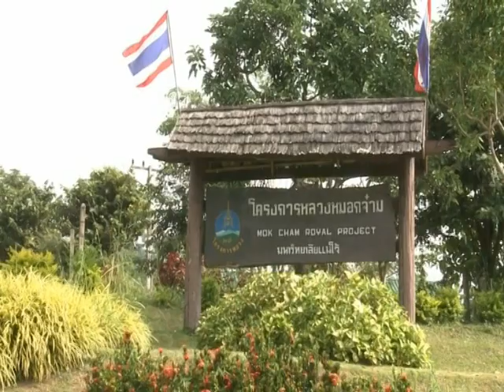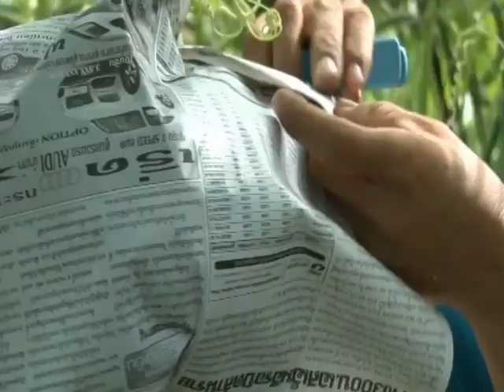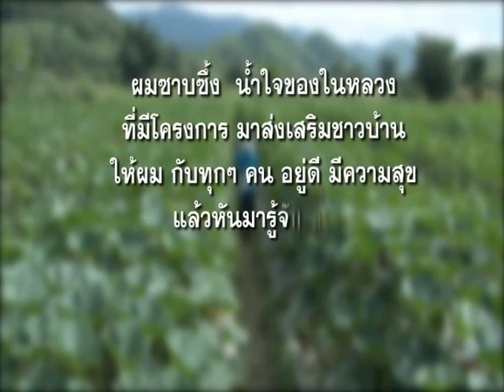สาระดีลาานา 5 ธ.ค. 2555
เทิดไท้พ่อหลวงชองคนไทย โครงการหมอกจ๋าม ฟักทองญี่ปุ่น